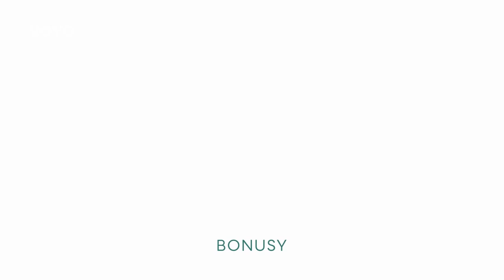Představitel Jakuba Mázla otevřeně: Jak vzpomíná na smutné momenty z Ordinace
V Ordinaci není nouze o krásné momenty, ale někdy dojde i na ty tragické. Co o tom říká Ladislav Ondřej alias Jakub Mázl? Dozvíte se ve videu.

Nové epizody Ordinace v růžové zahradě 2 najdete na Voyo